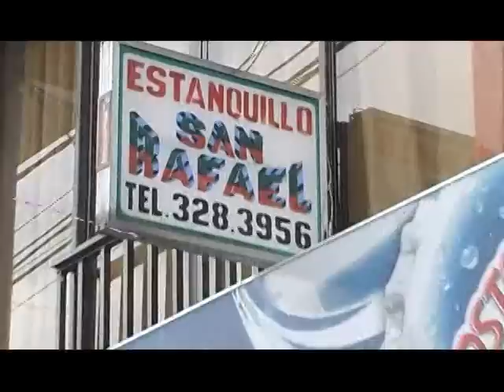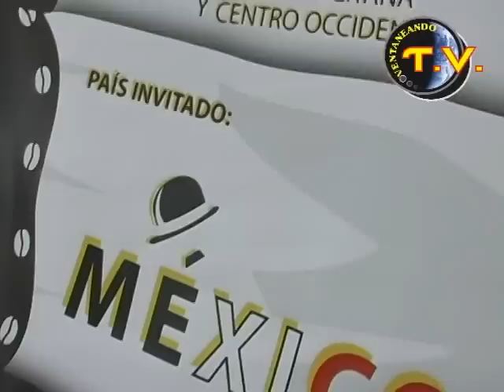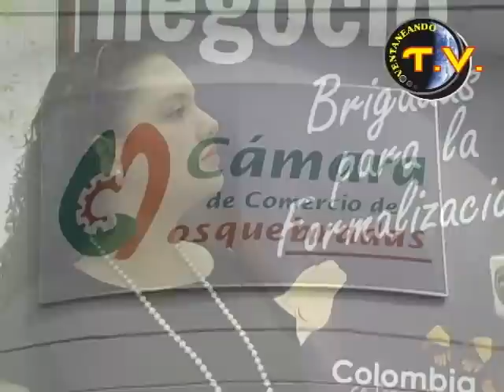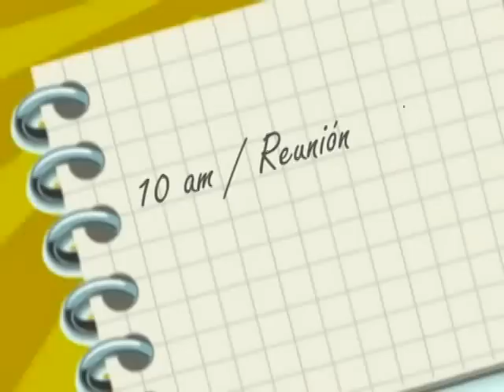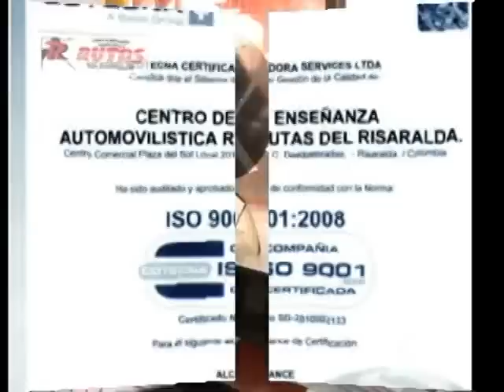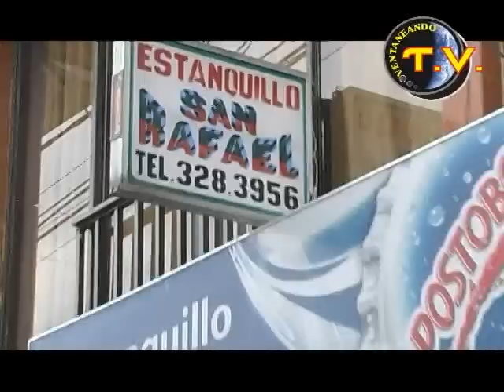VENTANEANDO PEREIRA COLOMBIA SABADO 08 SEP 2012.mpg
NOTAS. CAMINATA TURÍSTICA DOSQUEBRADAS RISARALDA
FESTIVAL DE CINE DOSQUEBRADAS  Y ÁREA METROPOLITANA
ACTOR DE TV  CORAZONES BLINDADOS
REACCIONES  PROCESO DE PAZ
DE PASEO EN 2 RUEDAS POR RISARALDA
MOVILIDAD  ALBEIRO CÁRDENAS
CANTANTE CLAUD  Y SU NUEVO TEMA